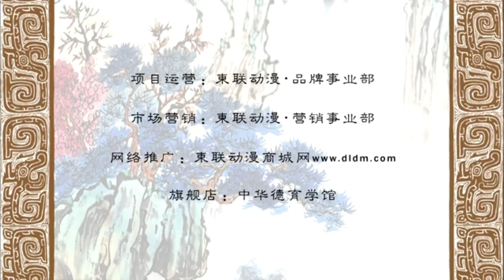《文本乞恩》第二集(文本的體驗2)(教材)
後其整體~《弟子規》網上讀經班